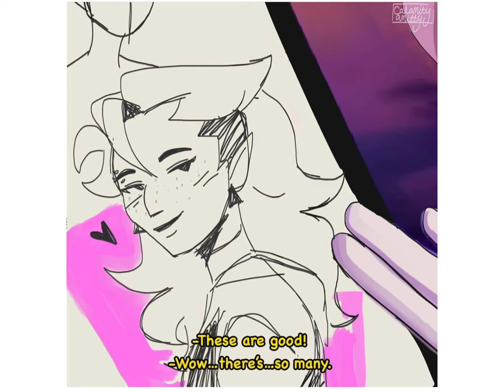Owl House Comic Dub Compilation